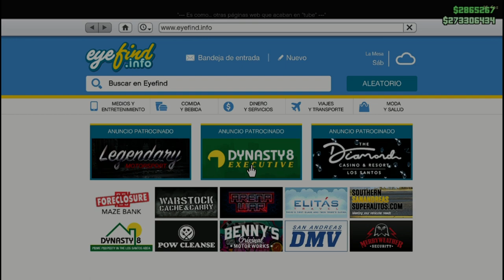Pegassi Torero XO Customization Gta 5 Online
Introducido en con el DLC de Criminal Enterprises del 2022
un hermoso super deportivo basado en el Lamborghini Countach LPI 800-4
un auto veloz y con buen manejo
su velocidad máxima es de 131.00 mph (210.82 km/h)
su precio es de $2,890,000
color utilizado Bianco Icarus 9296AD00 sin nacarado